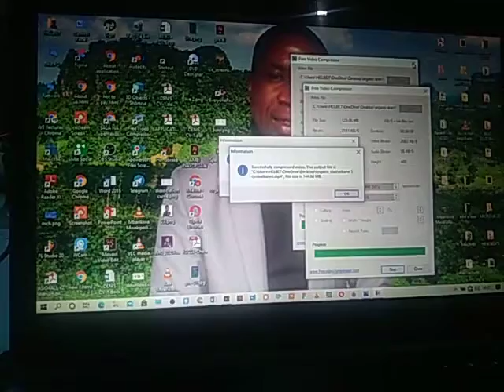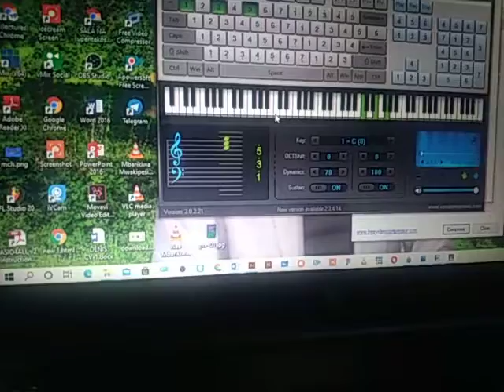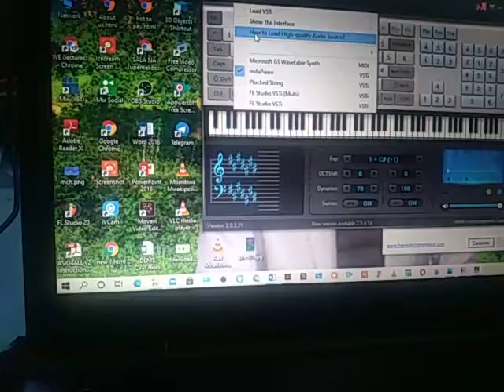How to use computer keyboard as piano (music keyboard) 😂😂